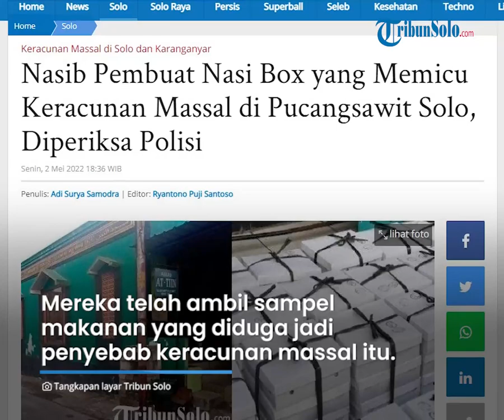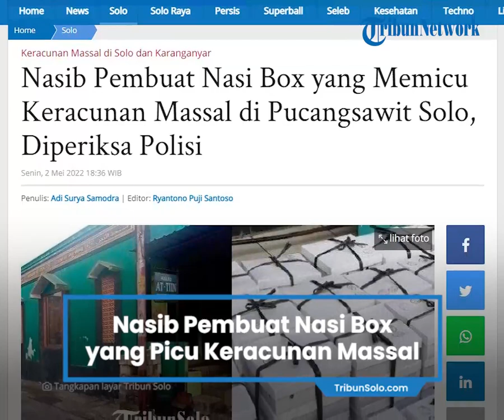Nasib Pembuat Nasi Boks yang Picu Keracunan Massal di Pucangsawit Solo, Kini Diperiksa Kepolisian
TRIBUN-VIDEO.COM, SOLO - Polisi sudah memeriksa pembuat nasi box yang diduga menyebabkan keracunan massal di RT 01/RW 01, Kelurahan Pucangsawit, Kecamatan Jebres, Koto Solo.

Nasi Box tersebut dibuat oleh warga yang masih jemaah Masjid At-Tiin.

Akibat menyantap nasi box tersebut, puluhan warga RW 01 yang hadir dalam acara tersebut mengalami gejala keracunan.

Bahkan, satu orang sampai meninggal akibat gejala keracunan tersebut.

Usut punya usut, nasi box yang disuguhkan dalam acara buka bersama tersebut bukan berasal dari katering.

Nasi box berisi ayam bakar, lalapan, buah semangka, dan teh hangat tersebut rupanya dibuat salah seorang warga setempat.

Hal itu disampaikan Sekretaris RT 01, Sumarno.

"Makanan itu yang membuat salah satu jemaah masjid At-Tiin," terang dia kepada TribunSolo.com.

"Dia masih warga satu RT sini (RT 01)," tambahnya.

Pembuat nasi box tersebut kini sudah dibawa ke Polsek Jebres untuk dimintai keterangan.

"Yang membuat makan sudah dimintai keterangan di Polsek Jebres," ujarnya.

Puluhan Warga Pucangsawit Batal Lebaran

Dinas Kesehatan Kota Solo dan Polresta Solo sudah turun tangan dalam penanganan kasus keracunan massal yang terjadi di Kelurahan Pucangsawit, Kecamatan Jebres, Kota Solo.

Mereka telah mengambil sampel makanan yang diduga menjadi penyebab keracunan massal tersebut, Minggu (1/5/2022).

Itu disampaikan Sekretaris RT 01, Sumarno.

"Sampel setahu saya yang dibawa hanya ayamnya," ucapnya kepada TribunSolo.com.

Terlebih, Sumarno menerangkan beberapa warga mendapati ayam bakar yang disajikan diduga sudah basi.

"Kemarin ada beberapa cuitan warga mengatakan saat mau makan, (lihat) ayamnya sudah tidak layak dimakan," terang Sumarno.

"Katanya sudah tidak segar, lembek, berkeringat, sudah basi. Tapi, sama warga nekat akhirnya terkapar sakit," tambahnya.

Ayam bakar yang disajikan dalam nasi box tersebut pun dilengkapi sejumlah lauk dan buah, di antaranya semangka.

"Waktu buka bersama kemarin itu menyajikan teh hangat sama nasi box yang berisi nasi putih, ayam bakar, sama buah semangka," jelas Sumarno.

Nasi box itu dibagikan ke hampir 100 warga yang hadir dalam acara buka bersama tersebut.

Meski demikian, masih ada beberapa box yang tersisa dan kemudian dibagikan ke warga.

Warga kemudian menyantap makanan tersebut.

Beberapa di antara mereka kemudian mengalami gejala keracunan mulai Minggu (1/5/2022) dini hari.

Para pengurus RT dan RW kemudian berkoordinasi di grup WhatsApp dan ditemukan ada banyak warga yang mengalami gejala keracunan. Kurang lebih ada 90 warga.

"Pengurus RT dan RW kemudian mendatangi Solo Peduli untuk memint bantuan dan stand by," ujar Sumarno.

"Kami kemudian meminta warga yang mengalami sakit datang ke Solo Peduli untuk diperiksa. Warga datang berbondong-bondong untuk diperiksa,".

"Ada yang membaik, ada yang membutuhkan pemeriksaan lanjutan dan harus dirujuk untuk menjalani opname," tambahnya.

Korban Keracunan di Pucangsawit Solo Bertambah Jadi 90 Warg

Jumlah korban keracunan di lingkungan RW 01, Kelurahan Pucangsawit bertambah dari 45 warga menjadi 90 warga.

Beberapa diantara mereka sempat menjalani pemeriksaan kesehatan di sejumlah fasilitas kesehatan.

Diantaranya, RSUD dr Moewardi, RS Dr Oen Kandang Sapi, RS Hermina, dan RS Kustati.

"Warga yang dibawa ke rumah sakit banyak kurang lebih ada 90-an," kata Sekretaris RT 01, Sumarno kepada TribunSolo.com.

"Dari 90-an itu, yang menjalani rawat jalan ada 60-an. Itu total dari satu RW yang terdiri dari 5 RT," tambahnya.

Mereka yang dirawat di fasilitas kesehatan sempat mengalami sejumlah gejala.

Diantarnya, pusing, mual, muntah, dan diare. Itu dirasakan mulai Minggu (1/5/2022) dini hari.

Sumarno menyebut warga yang mengalami gejala keracunan didominasi warga RT 01.

"Warga yang mengalami gejala didominasi RT 01," ucap dia.

"Itu karena mereka yang banyak menghadiri acara dan lokasi acara ada di RT 01," tambahnya.

Sumarno menambahkan ada satu warga yang meninggal dunia akibat gejala keracunan setelah menyantap makanan buka bersama.

"Meninggal ada satu warga atas nama pak Jumadi," ujarnya.

Artikel ini telah tayang di TribunSolo.com dengan judul Nasib Pembuat Nasi Box yang Memicu Keracunan Massal di Pucangsawit Solo, Diperiksa Polisi ,